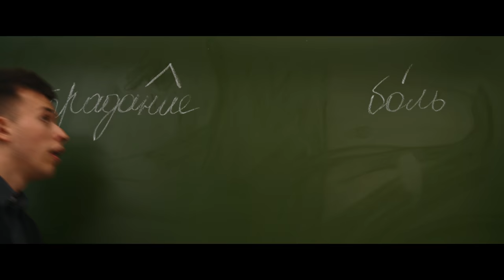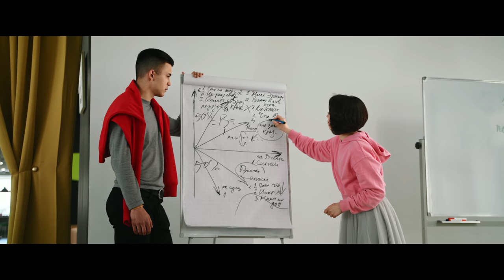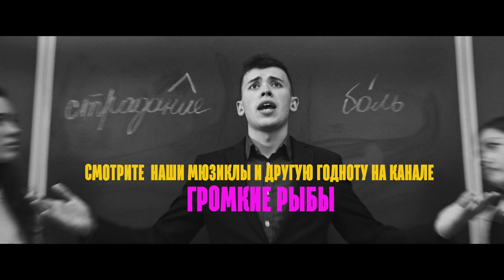"Вся правда о ЕГЭ" / МЮЗИКЛ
Если сложить все деньги, которые тратят родители на репетиторов, можно спокойно оплатить образование на контракте.
Мюзикл о целесобразности сдавать ЕГЭ.

Спасибо большое Казанскому федеральному университету!

Сценарий, идея: Громкие рыбы
Cъемка и цветокоррекция: Тимофей Шарагин (yashel.pro)
Музыка и звукозапись: Дмитрий Юдин, Алмаз Мухамедзянов
Хореография: Венера Галимова, Шамиль Вильданов, Виктория Свищева
Художник-постановщик: Алина Ахмеева